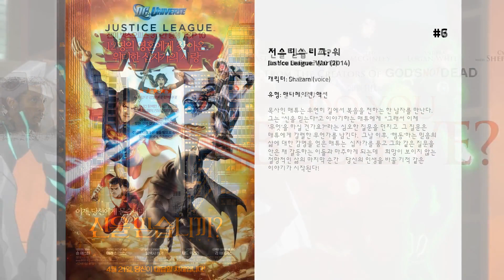최고의 Sean Astin 영화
15. 발토 3: 희망의 날개를 찾아서
개썰매를 이용해 우편물을 배달하던 알래스카의 작은 마을에 비행기 조종사가 나타난다. 그가 마을의 우편물 담당자에게 이제부터 개썰매 보다 훨씬 빠른 비행기로 우편물을 수송하겠다고 말하자, 마을 전체가 술렁인다. 꾀를 낸 우편물 담당자는 썰매와 비행기의 우편배달 경기에서 승리한 쪽에게 우편 수송을 맡기기로 결정하고, 결국 우편배달 경기가 시작된다. 하지만 경기도중 짙은 안개로 비행기는 추락하고, 개설매가 경기에서는 이기지만 아무도 추락한 조종사를 구하려고 하지 않는다. 결국 개썰매의 리더인 발토는 아무런 도움도 받지 못하고 혼자 조종사를 구하러 깊은 산골짜기로 들어가는데…

14. 멤피스 벨
하늘의 요새로 불리는 B-17 폭격기 멤피스 벨의 벎은 승무원들은 대부분 간신히 10대의 티를 벗은 10명의 멤버로 이루어져 있다. 유럽의 곳곳을 폭격하는 위험한 임무를 24번이나 무사히 해낸 이들은 이제 마지막으로 25회의 총격을 끝내고 돌아오면 고국으로 귀환하여 영웅다운 환영을 받게 되어 있다. 좁고 답답한 비행기속에 갇혀있는 이들을 괴롭힌 것은 하나 둘이 아니었다. 기온은 어찌나 찬지 맨손으로 만지면 살점이 총에 얼어붙어버릴 정도였다. 폭격 목표지점에선 이들을 노리는 대공포화가 작렬했고, 경험많은 적군 파일럿이 조종하는 격투기의 공격 또한 만만치 않은데...

13. 내 완벽한 남사친의 비밀
강아지 ‘서밋’ 고양이 ‘에이잭스’와 함께 평범한 일상을 보내고 있던 ‘엠마’ 실수로 에이잭스와 서밋을 잃어버리게 되고 엠마는 깊은 슬픔에 빠진다. 그러던 어느 날, 멋진 남자 두 명이 엠마 앞에 나타나 그녀의 남사친을 자청하는데...

12. 저스티스 리그: 아틀란티스의 왕좌

11. 첫 키스만 50번째
‘헨리’(아담 샌들러)는 낮에는 하와이 수족관에서 동물들을 돌보고,  밤에는 여행객들과의 화끈한 하룻밤을 즐기는 노련한 작업남.  우연히 ‘루시’를 만나게 된 그는 사랑스러운 그녀에게 첫 눈에 반해 다가간다.  그러나 ‘헨리’의 화려한 입담에 넘어온 줄로만 알았던 ‘루시’는  다음 날 그를 파렴치한 취급하며 기억조차 하지 못한다.  ‘헨리’는 그녀가 단기 기억상실증에 걸렸으며,  매일 아침이면 모든 기억이 10월 13일 일요일 교통사고 당일로 돌아가버린다는 사실을 알게 된다.  매일이 자신과의 첫 만남인 ‘루시’의 마음을 사로잡기 위해 ‘헨리’는 매번 기상천외한 작업을 시도하고,  하루 하루 달콤한 첫 데이트를 만들어가던 어느 날,  ‘루시’는 자신이 단기 기억상실증에 걸렸다는 사실을 깨닫고 충격을 받게 되는데...  과연, 두 사람의 사랑은 이뤄질 수 있을까?

10. 장미의 전쟁
올리버(마이클 더글러스 분)와 바바라(캐슬린 터너 분)는 첫 눈에 반해 결혼한다. 올리버는 동료 개빈(대니 드비토 분)과 함께 장래가 촉망되는 야심만만한 변호사 초년생이고, 바바라는 건강한 육체의 매우 능동적인 여인이다. 세월이 흘러 이들 사이에 아들 조쉬, 딸 콜로린도 생기고 자동차, 집 등을 이루고 살 때 가지는 정상적인 결혼 생활을 꾸린다. 그러나 일단 경제적 물질적 안정을 이루자 사소한 것으로부터 의견충돌이 잦아진다. 대화는 상대적으로 줄어들고 자존심만 내세우는 둘 사이에 불신의 틈이 벌어진다. 올리버의 입원 소동으로 바바라는 드디어 이혼을 요구하고 집 소유권을 놓고 양보없는 싸움을 시작한다. 이들은 게빈의 중재로 이혼 상태지만 한 지붕 아래 기거하기로 한다. 그러나 아이들이 대학 진학을 하고, 가정부도 떠나자 둘만 남은 집안에서 본격적인 생사의 전쟁이 벌어지는데...

9. Forever Strong

8. 우드론
앨러바마주 버밍햄에 위치한 우드론 고등학교는 1965년 미국 앨러바마주 셀마에서 조지 월래스 주지사의 흑백 분리 정책에 맞선 마틴 루터 킹의 에드문드 페터스 다리를 건넌 ‘셀마 대행진’처럼 유서 깊은 흑백 갈등을 안고 있다. 영화 은 이 학교 미식 축구팀의 최초 흑인 러닝백 토니가 어떻게 이러한 갈등을 극복하고 지역 리그에서 우승했는지 보여주는 전형적인 할리우드 스포츠 스타 탄생 이야기

7. 신을 믿습니까?
목사인 매튜는 우연히 길에서 복음을 전하는 한 남자를 만난다.  그는 "신을 믿는다"고 이야기하는 매튜에게  "그래서 이제 ‘무엇’을 하실 건가요?"라는 심오한 질문을 던지고  그 질문은 매튜에게 강렬한 무언가를 남긴다.  그날 이후, ‘행동’하는 믿음의 삶에 대한 감명을 얻은 매튜는  십자가를 품고 그와 같은 질문을 안은 채 갈등하는 이들과 마주하게 되는데…  희망이 보이지 않는 절망적인 삶의 마지막 순간…  당신의 인생을 바꿀 기적 같은 이야기가 시작된다!

6. 저스티스 리그: 워

5. 루디 이야기
루디 루에티거는 독실한 카톨릭 대가족 집안에서 12명의 형제들과 함께 자란다. 그는 풋볼로 성공하여 풋볼 특기생으로 노틀담 대학에 가는 것이 목표였다.아버지는 아들 루디가 대학에 갈만큼 똑똑하지 못하다고 본인의 꿈과는 상관없이 그를 다른 형제들과 마찬가지로 제철 공장에 취직시킬 계획을 세운다. 사실 그의 성적은 형편이 없었다. 자신의 의견과 상관없이 고등학교 졸업 후 루디는 제철공장에 취직하고, 쉐리와 약혼한다. 그러나 루디는 꿈을 간직하고 있다. 어느날 그의 절친한 친구 에디가 갑작스런 사고로 죽자 루디는 중대한 결단을 내린다. 지금까지 아버지, 선생님, 약혼녀가 원하는대로 살아온 삶을 내던지고 자신의 의지대로 새로운 삶을 개척하고 꿈을 실현하기로 결심한다. 루디는 노틀담 대학이 있는 사우스밴드로 향하지만 입학을 거절당하고 근처의 쥬니어 칼리지로 간다. 그곳에서 운동장 관리인 포츈을 만나 물품 보관 창고에서 몰래 잠을 자는 등 힘겨운 생활을 해나간다. 이때 만난 마리라는 대학생에게 끌린 루디는 자신을 대학생이라고 속이고 만나지만 진실을 안 마리는 그의 곁을 떠난다. 약 2년이란 세월이 흐른 후 루디는 꿈에 그리던 노틀담으로부터 입학허가를 받는다. 그러나 그것으로 모든것이 이루어진것은 아니다. 170cm가 채 안되는 작은 체구의 그로서는 풋볼팀에 들어가는 것이 결코 쉬운 일이 아니었다. 루디의 강한 열망은 끈임없는 노력을 가능하게 했고 욘토 코치의 도움으로 연습게임에서 뛸수 있게 됐다. 그의 열의와 강인함은 동료선수들로부터 찬사를 받지만 정식 게임에는 출전하지 못한다. 드디어 코치는 다음 시즌에 루디를 출전시킬 것에 동의하지만 새로운 수석 코치 디비안은 반대하는데...

4. 구니스
은행에 잡힌 저당으로 인해 곧 철거될 한 변두리 동네에서 아이들이 보물지도 한 장을 찾아낸다. 이 지도가 17세기 중엽 영국 해군과 싸우다 패하여 해저동굴에 숨어들어갔다는 '애꾸눈 윌리'가 보물을 숨겨둔 장소를 나타낸 것임을 알고 아이들은 모험을 시작한다.  해저 동굴의 입구인 등대 식당에서 위조지폐를 만드는 악당들에게 심한 곤욕을 치른 후 탈출한 아이들은 식당 지하실부터 해저 동굴로 들어가 한없는 통로를 헤쳐 나간다. 마침내 지도가 표시한 지점에 당도하여 보물을 손에 넣게 되지만 아이들은 악당들에게 잡혀 손에 들었던 금은 보화는 내동뎅이친 채 탈출하는데...

3. 반지의 제왕: 반지 원정대
호빗이라 불리우는 난장이 종족 중의 한 명인 프로도는 자신의 삼촌에게서 우연히 절대 반지를 물려받게 되고, 마법사 간달프를 통해서 절대반지가 사우론의 손에 들어가면 악의 세력이 세상을 지배하게 된다는 것을 알게 된다. 하지만 절대반지를 영원히 파괴할 수 있는 유일한 방법은 반지가 만들어진 불의 산의 용암에 그것을 던져 넣는 길 뿐이다. 마침내 프로도와 그의 친구들, 엘프족인 레골라스, 난장이족 김리, 두명의 인간 전사 아라곤과 보로미르, 그리고 마법사 간달프로 구성된 반지 원정대가 길고도 험난한 여정을 떠나게 되는데...

2. 반지의 제왕: 두 개의 탑
9명의 반지원정대는 사우론의 세력에 맞서 반지를 지켜냈지만 반지 원정대는 뿔뿔이 흩어지게 된다. 메리와 피핀을 구하기 위해 우르크하이 군대를 추격하던 아라곤과 레골라스, 김리는 유령 숲에서 백색의 마법사로 부활한 마법사 간달프를 만나게 되고 사우론이 암흑세계의 두 개의 탑을 통합하여 점점 그 세력을 넓혀가고 있다는 사실을 듣게 된다. 이에 아라곤과 원정대는 중간계의 선한 무리의 통합을 이뤄 사우론의 세력을 견제해야 하는 큰 임무를 맡게 된다. 하지만 원수지간인 곤도르와 로한으로 나뉜 인간 종족의 통합은 쉽지 않고 게다가 로한의 왕마저 사루만에게 동화되는데...

1. 반지의 제왕: 왕의 귀환
사우론이 인간들의 마지막 요새인 곤도르를 향해 야욕을 드러내고 있는 한편, 아라곤은 쇠락해가고 있는 곤도르의 재건을 위해 왕위 계승을 신중하게 결정지어야만 하는 상황. 이제 중간대륙의 미래는 그의 어깨에 달려있는 것. 사우론이 이끄는 어둠의 군대와의 마지막 전투를 위해 간달프는 곤도르에 흩어져 있던 병사들을 모으고, 로한의 왕 세오덴에게 도움을 받기도 하지만 사우론의 군대에 비하면 열세를 면치 못한다. 그러나 그들은 중간대륙을 사우론의 야욕으로부터 지키려는 사명감과, 마지막 반지 운반자에게 임무를 끝낼 기회를 주기 위해 어둠의 군대를 향해 돌진하게 되는데...